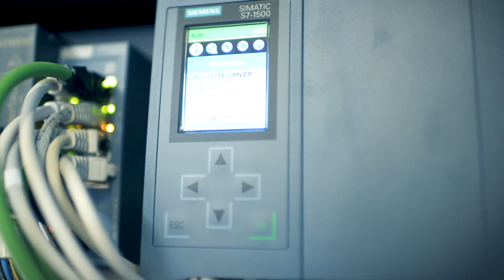SITOP PSU8600 - Ask your power supply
The SITOP PSU8600 power supply system offers full integration into automation systems – via PROFINET in Totally Integrated Automation (TIA) or via Industrial Ethernet with open communication in OPC UA. Operational data is recorded and can therefore provide diagnostic and maintenance information. With its unique functionality and communication capability, the SITOP PSU8600 power supply system is an ideal entry point into the digital enterprise.